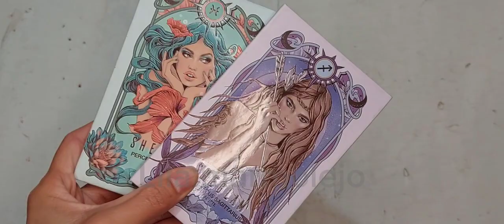makeup sheglam sencillo.